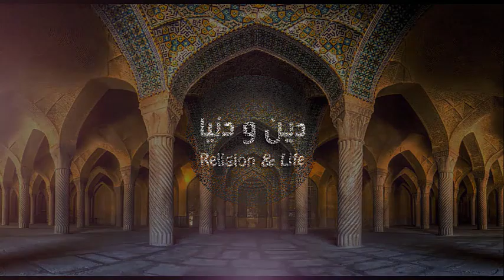الطيب كريبان يحكي قصة مؤثرة مع أمي حادة في حفل زفافه 🕌 الدكتور طيب كريبان 👉 دين و دنيا